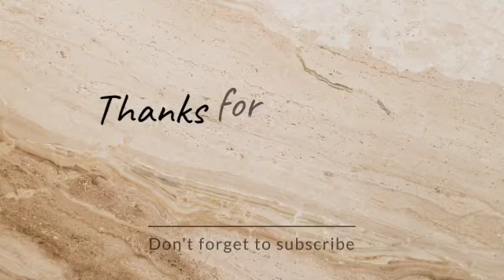DIL PUKARE Latest Non-Stop Himachali Pahari Songs By NARENDER RANJAN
𝄞 AR RECORDZ PRESETS 𝄞

DIL PUKARE Latest Non-Stop Himachali Pahari Songs By NARENDER RANJAN (RONJI MAAM)

♪ Singer : NARENDER RANJAN (RONJI MAAM)
♪ Album : DIL PUKARE  (NON STOP)
♪ Cover : EMOX MUNNA
♪ Label : AR RecordZ

♪  Special Thanks : Narender Ranjan (RONJI MAAM)

  ♪ TRACKLIST ♪

  ♪ 00:00 Entry
  ♪ 00:03 DIL PUKARE
  ♪ 05:45 ANJALIYE
  ♪ 12:30 HAME Aashiq Tere Anuye

𝄞 Music Label : ♫ AR RecordZ 𝄞

♪ Gaana
♪ JioSaavn
♪ Amazon
♪ Hungama
♪ Wynk Music

Related Search :

Kuldeep Sharma Pahari Song
Kuldeep sharma Himachali Song
Natiking Kuldeep Sharma Pahari Song
New pahari song 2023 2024
Himachali song
Latest Pahari non stop song
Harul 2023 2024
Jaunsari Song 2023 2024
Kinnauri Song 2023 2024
Utrakhandi Song 2024